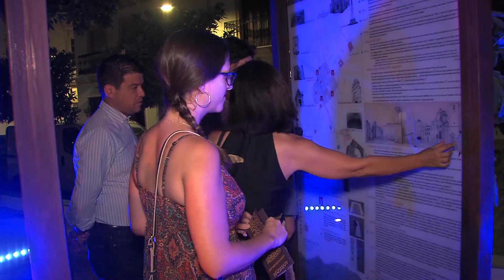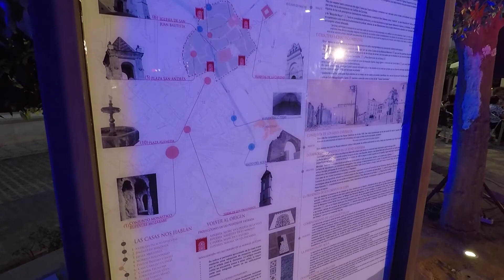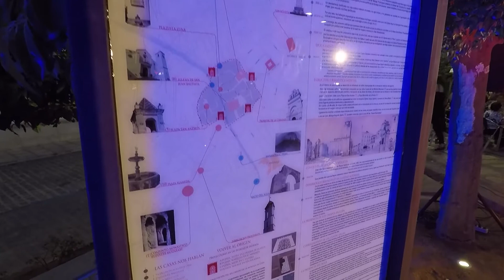MUSEALIZACIÓN CASCO HISTÓRICO COÍN 220719 NOT2